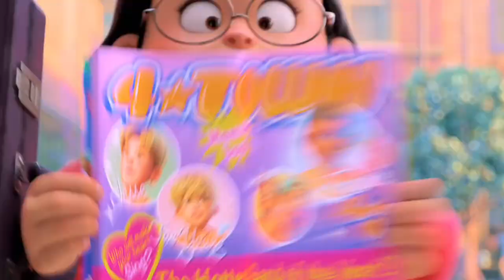I Watched Turning Red and LOVED It | Movie Review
This is a NON-SPOILER REVIEW for Turning Red.
A new Pixar movie is hitting Disney plus on March 11th and it might be one of Pixar's Most personal stories yet. Domee Shi directs her first feature after making the award-winning BAO short film a couple years back. Turning Red might have a distinct and unique look to it but if you're looking for a personal hilarious Pixar film this one will be there for you. Zach Pope gives you his Turning Red (2022) Movie Review and explains why Turning Red (2022) is one of Pixar's Most Personal Stories Yet and why he LOVED IT. I watched Turning Red and LOVED IT.

Chapters:

Intro - 0:00
Synopsis and Background thoughts on Domee Shi - 0:21
Trailers reactions turning red - 1:04
Domee Shi's Writing and Directing Turning Red -1:58
Personal Message for Kids and Adults - 3:03
Turning Red's Hilarious Story - 5:23
Turning Red's Unique Animation - 5:55
What Pixar is doing today - 6:29
Turning Red's Wild Action Scenes and The Important Animation  - 7:08
Final Thoughts - 8:02

Video Summary: This is Zach Pope's Turning Red Review and why he LOVED TURNING RED.

Disney and Pixar’s “Turning Red” introduces Mei Lee (voice of Rosalie Chiang), a confident, dorky 13-year-old torn between staying her mother’s dutiful daughter and the chaos of adolescence. Her protective, if not slightly overbearing mother, Ming (voice of Sandra Oh), is never far from her daughter—an unfortunate reality for the teenager. And as if changes to her interests, relationships and body weren’t enough, whenever she gets too excited (which is practically ALWAYS), she “poofs” into a giant red panda! Directed by Academy Award® winner Domee Shi (Pixar short “Bao”) and produced by Lindsey Collins, Turning Red releases on March 11, 2022.